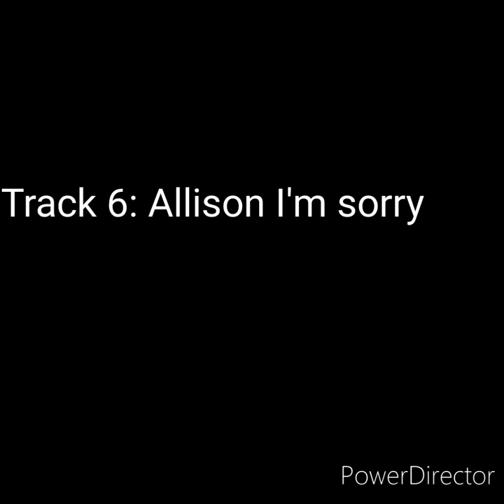The New Soda EP :When Mother's Gone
Track 1 When Mother's gone: Joshua D Silver

Originally I wrote this song about my grandmother who passed away on October 2nd 2023. I end up writing about a fictional fight between a man and a woman before she tragically passes away.

Track 2 Please don't leave: Joshua D Silver
this song is about a man who doesn't want to lose his woman.

Track 3 beautiful Yoko: Joshua D Silver

this is a straight-up love song to go because Yoko deserves a lot more love in this world that she got from everybody but people don't realize it's because of Yoko we got more Beatles songs

even I fell through this sea of hatred and misinformation but then I realize Yoko is actually a beautiful person she truly loves John Lennon Yoko actually saved John's life I believe Yoko Ono
deserves more love I honestly do believe we should kiss the ground she walks on I mean there's so many especially in America who gets her ass kiss for being a garbage human being like Amber Heard or current President Biden or former president Trump but no one gives Yoko Ono the love that she deserves Yoko deserves a lot more love and respect and I will die on this hill every single day.

Track 4 Sundress: Joshua D Silver
this is a song dedicated to the sundress and how beautiful and comfortable it looks.

Track 5 Dead of the Dead: is one of two songs I wrote expressing pain and expressing sadness of my grandma passing away.

Track 6 Allison I'm sorry: I wrote this song as a apology to my ex-girlfriend.